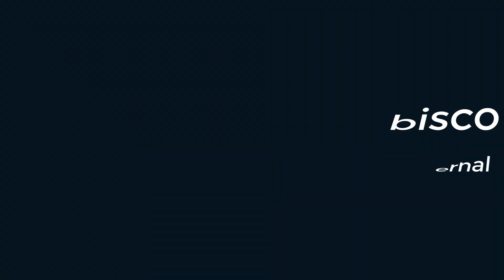Atividade Maternal com a Professora Rafaela - Unidade 3 - "Vamos Todos Cirandar!" Páginas (70 e 71).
Atividades da apostila Ser, do Nível 3 para a turma do Maternal.

Contação de História - "As Famílias do Mundinho"
Livro: "As Famílias do Mundinho"
Texto e Ilustrações: Ingrid Biesemeyer Bellinghausen
Editora: DCL

Produção e Edição: Vinia Leão Rocha Vianna e Rafaela Rissardo Carrara